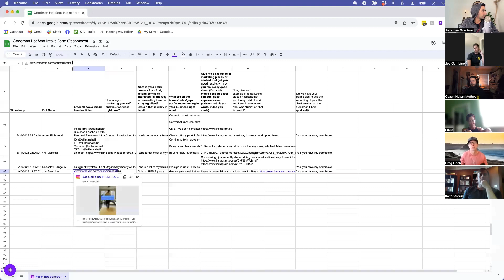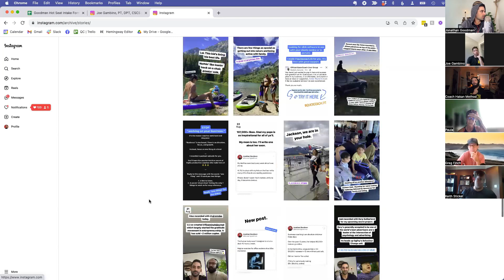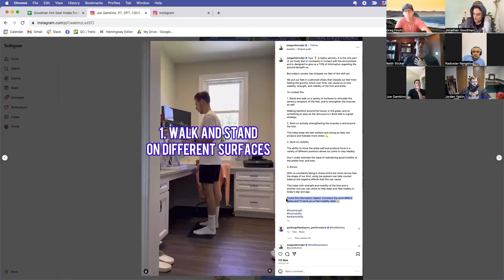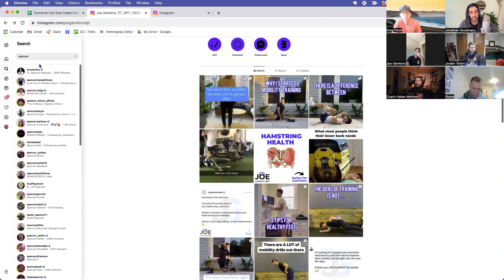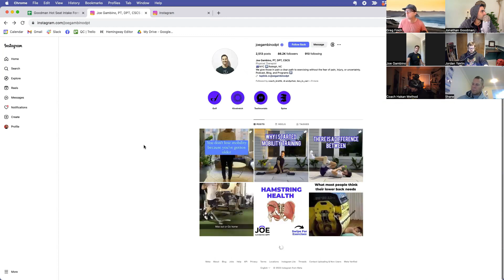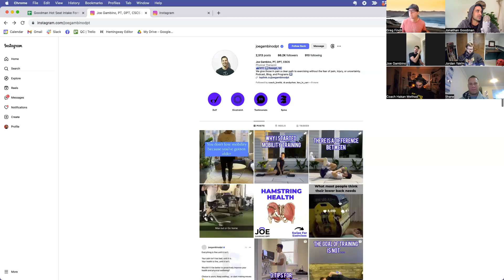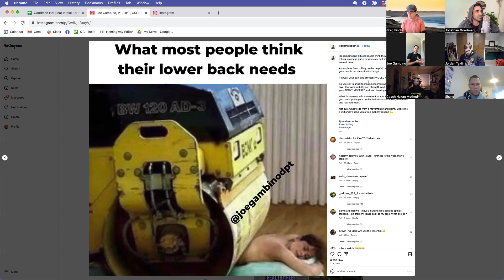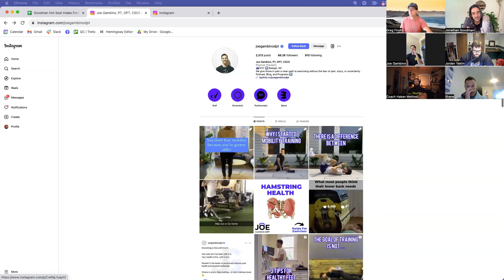155 | (HOT SEAT) Converting IG Leads Framework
You've created fantastic lead magnets but aren't getting as many requests for them as you'd hoped. Fix how you pitch your lead magnets and watch your DMs blow up.

- What works better than a post to get responses
- The framework to write convincing posts
- One thing to do after a post goes viral

Join 72,000+ trailblazers, leaders, and coaches who fuel up with our low stress, high-impact 5 REPS FRIDAY newsletter

The Obvious Choice podcast is presented by QuickCoach - free, professional software for fitness and nutrition coaches that elevates the value of what you do. Join 35,000+ coaches and get your account today